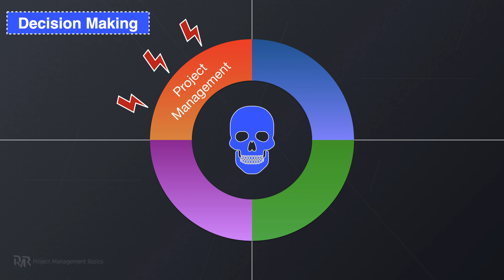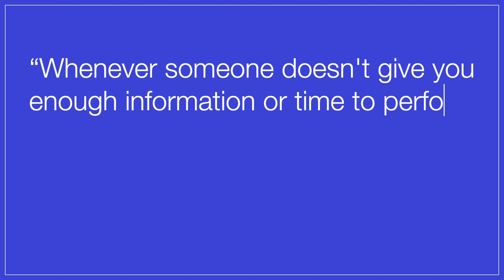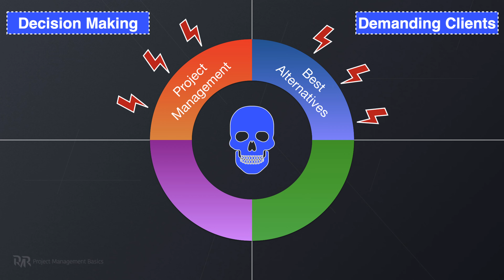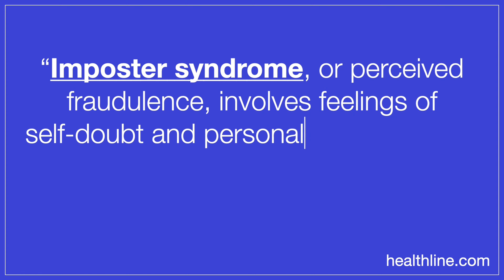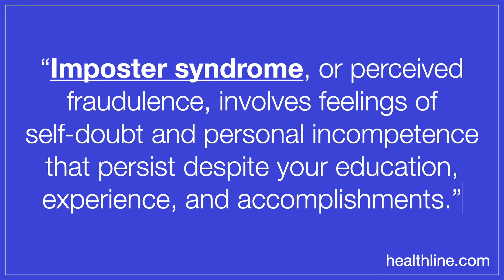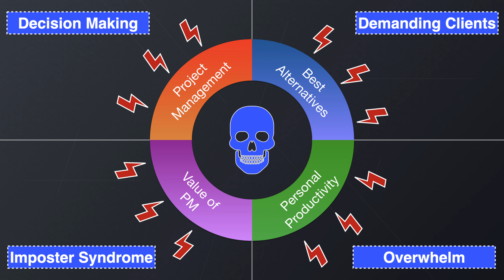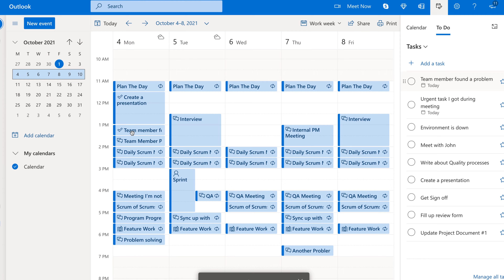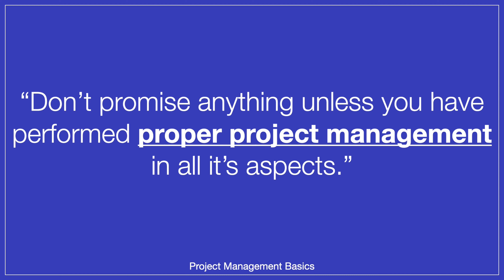IT Project Management Career: Is it STRESSFUL?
👉 Develop the Right Skills to Become a Great IT Project Manager

Is a project management career stressful? Yes, but only to the limit you allow it to be. As a project manager, you can control your attitude towards the pressure that clients and responsibility put on you. In this video, I'll share four main factors that make project management difficult. Also, you'll learn how to reduce the negative effects of those factors.

✅ Get My Book to Systemize Your Project Management Knowledge
(Even If you have little to no experience)

00:00 | Intro
00:35 | Compound Effect of Decisions
03:07 | Demanding Stakeholders
04:42 | Imposter Syndrome
06:30 | Overwhelm

Dmitriy Nizhebetskiy is a participant in the Amazon Services LLC Associates Program, an affiliate advertising program designed to provide a means for sites to earn advertising fees by advertising and linking to amazon.com.